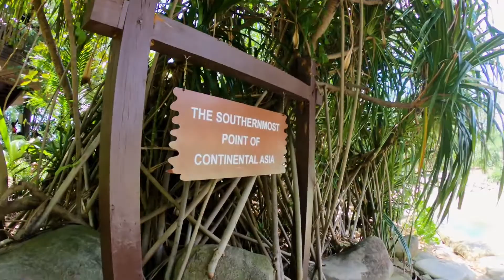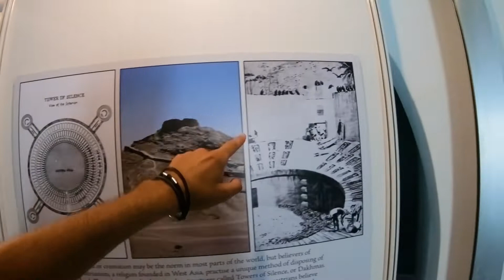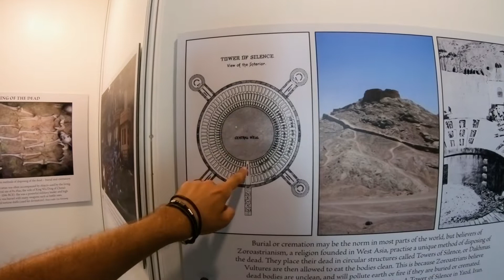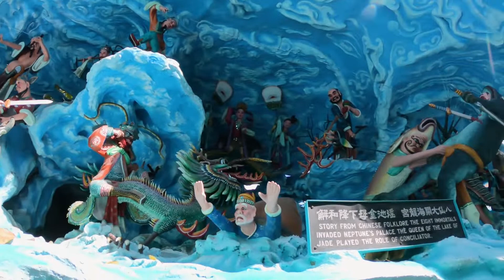Welcome to Singapore - Singapur - LETS-DO-THIS.de - VLOG 76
Von Krabi nach Singapur und ein bisschen durch die Stadt.

- Foto + SlomoCam
- Objektiv 30mm Sigma 1.4

Unsere Handgepäck-Rucksäcke:
- Santas grüne Handtasche